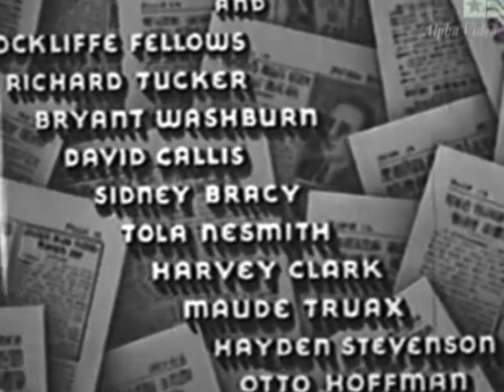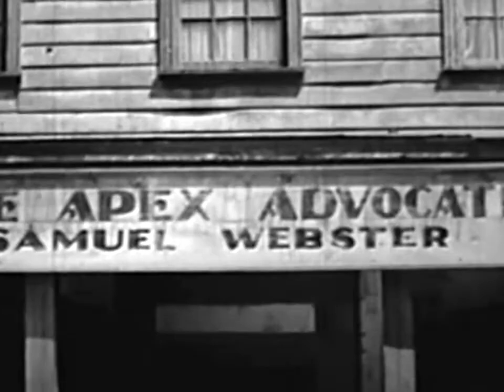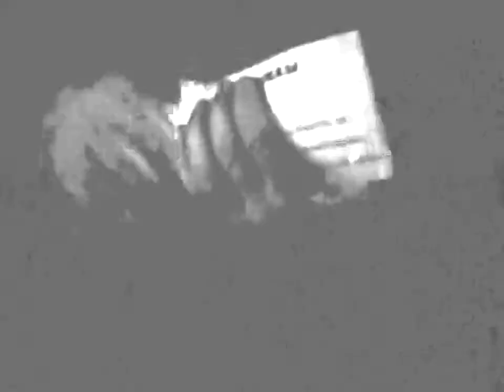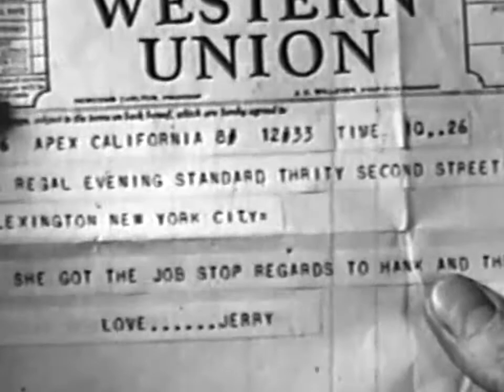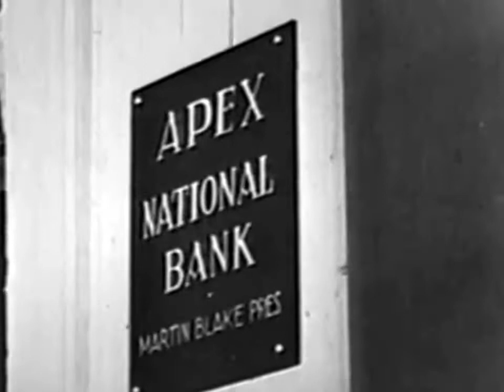The Back Page 1934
A young female reporter is fired from a big city newspaper, then decides to take over a troubled small town newspaper.

Cast: Peggy Shannon, Russell Hopton, Claude Gillingwater...